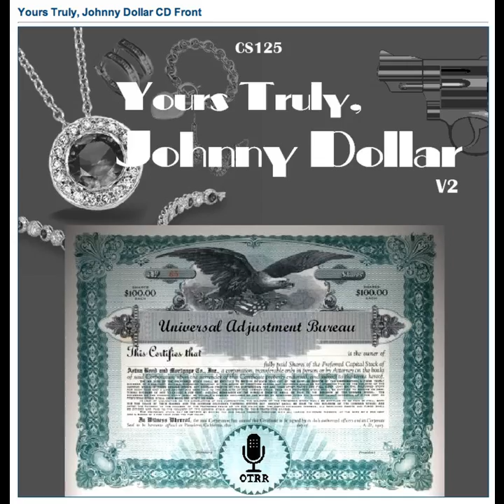Yours Truly, Johnny Dollar - 500615 053 The Arrowcraft Matter